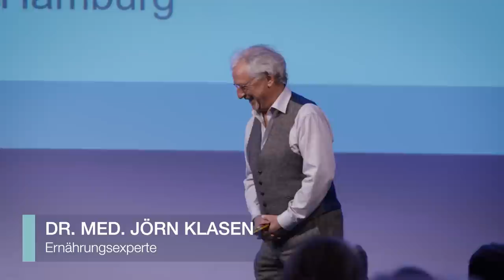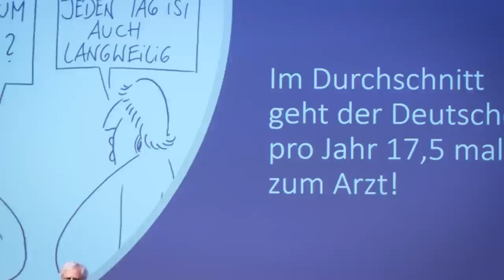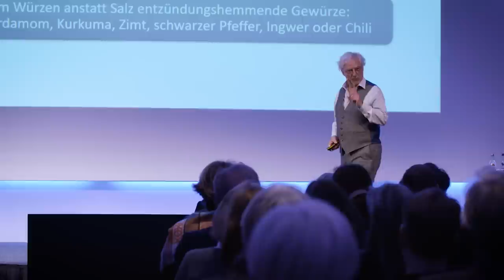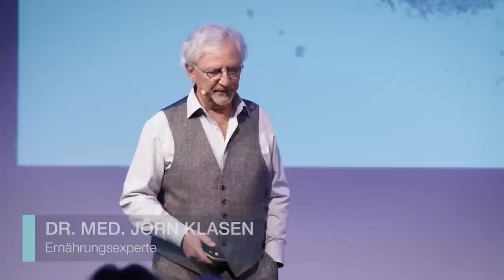Fit durch gesunde Ernährung - DONNER & REUSCHEL Perspektiven 2019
"Ernnährungsdoc" Dr. med. Jörn Klasen klärt unter anderem die Frage "Was ist Gesundheit?"